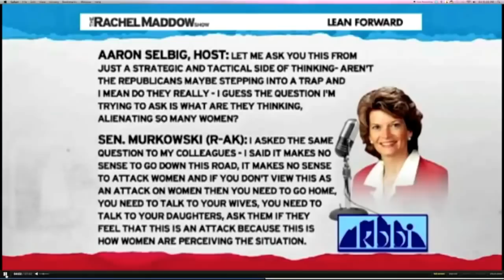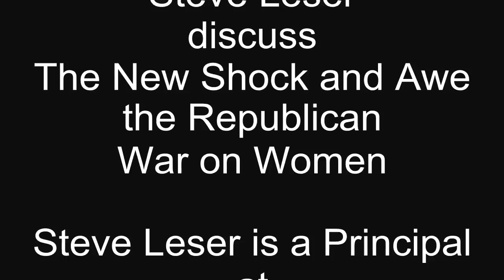The New Shock and Awe - The Republican Party's War Against Women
Steve Leser, a principal at Democratic Spring Strategies and a writer at Democrats for Progress discusses the Republican War Against Women, its history and origins and brings in video comments from multiple prominent Republicans. Steve also reviews Republican anti-women legislative efforts over the past three to five years